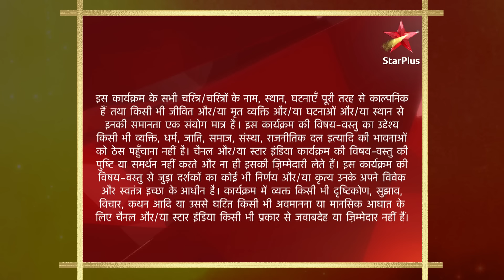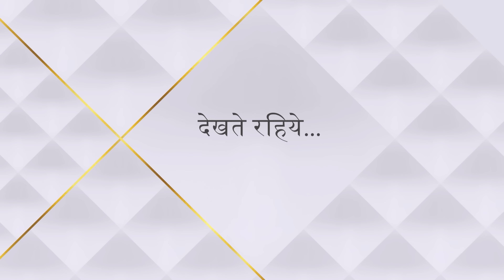Baa Bahoo aur Baby | Leela ko achaanak lag gayi chot!